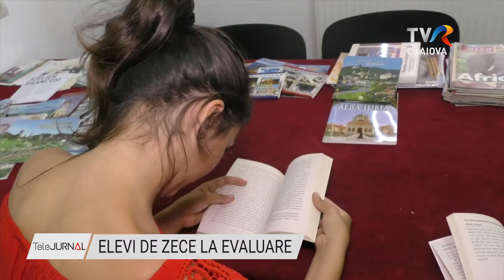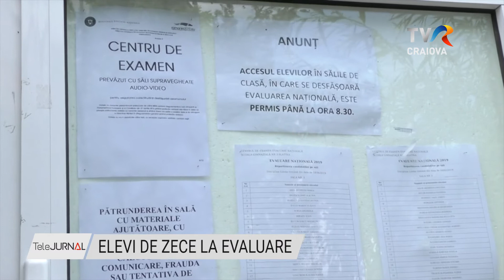ELEVI DE ZECE LA EVALUARE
Performanță istorică pentru elevii unei școli dintr-o comună din Olt. Jumătate dintre elevii unității de învățământ care au participant la Evaluarea Națională au obținut note peste 8. Aici s-au înregistrat și două din cele șase note maxime acordate la limba și literatura română, dar și singura medie de zece din județ. În Teleorman, județul aflat pe ultimul loc pe țară, au fost șapte elevi cu media 10.

Cristiana Răduț este singurul elevi din Olt care a obținut media zece la Evaluarea Națională. Performanța ei este cu atât mai mare cu cât ea a învățat la Școala Gimnazială din Tia Mare.

Prietena Cristinei a fost la un pas să-i repete performanța. A făcut-o la limba română unde lucrarea ei a fost una din cele șase notate cu zece. O mică greșeală la matematică a făcut ca tânăra să se claseze doar pe locul patru la nivel județean cu 9,90.

Promovabilitatea în Olt la Evaluarea Națională a fost cu patru procente mai mare decât anul trecut.

Chiar dacă județul Teleorman se clasează pe ultimul loc la nivel național în ceea ce privește promovabilitatea la Evaluarea Națională, nu mai puțin de șapte elevi din județ au reușit să obțină media 10 la examen.

Cei doi copii, împreună cu ceilalți cinci colegi de-ai lor care au reușit să obțină media 10, sunt un motiv de mândrie pentru Teleorman, în condițiile în care județul s-a aflat pe ultimul loc la nivel național în ceea ce privește promovabilitatea la Evaluarea Națională.